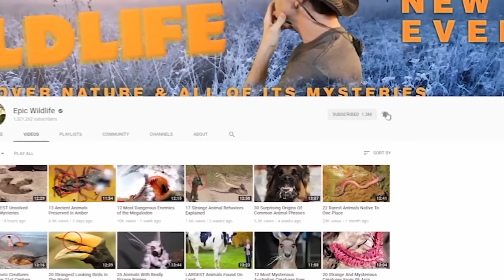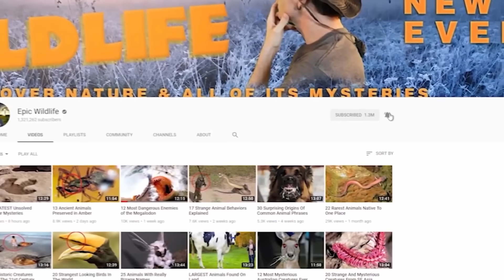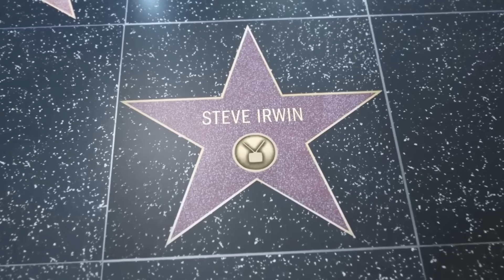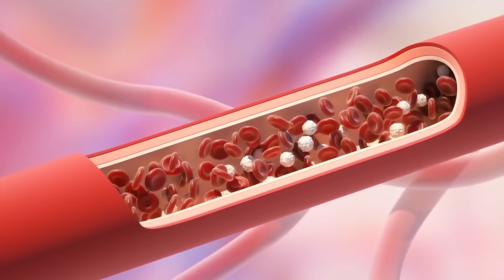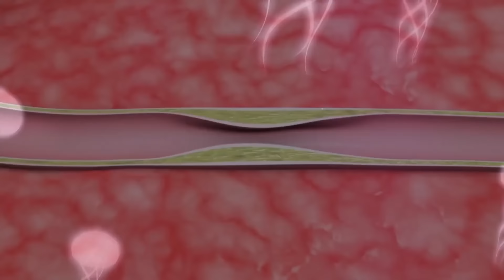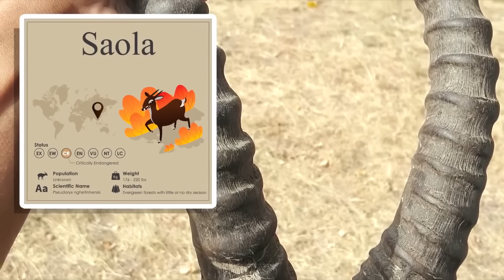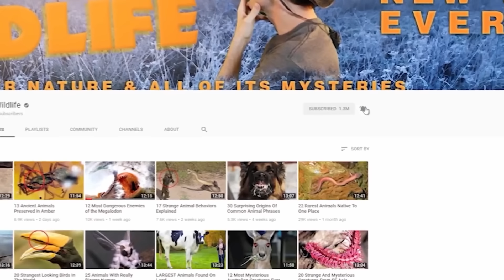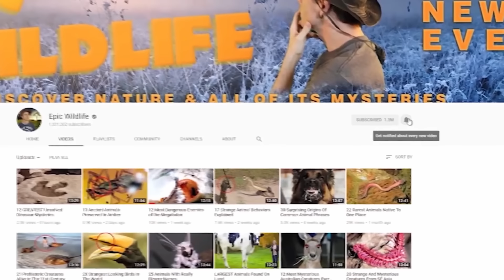The Biggest Crocodiles Ever Found